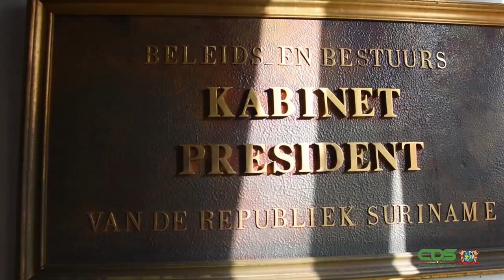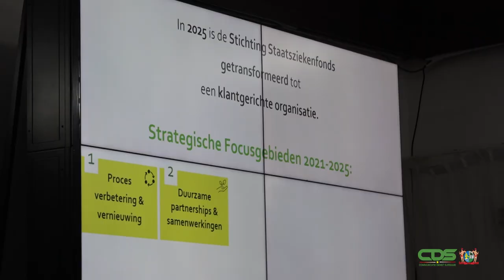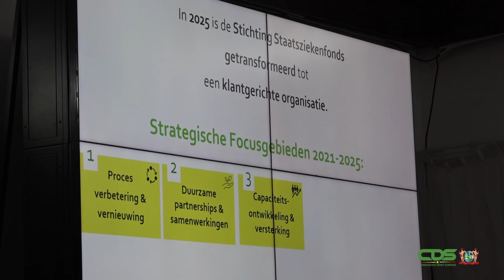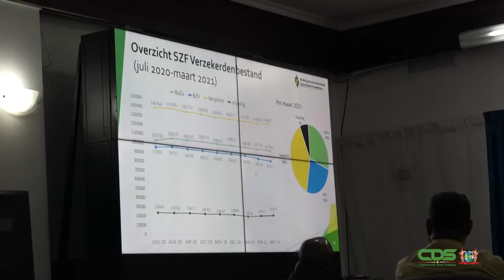SZF WERKT AAN DOOR PRESIDENT GEVRAAGDE VERBETERPUNTEN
Het Staatsziekenfonds heeft in de afgelopen periode gewerkt aan verbeterpunten die eerder door president Chandrikapersad Santokhi waren voorgesteld. De leiding van het SZF heeft vorige week een vervolgmeeting gehad met het staatshoofd. Aan hem is een presentatie gedaan van zaken waaraan gewerkt is. Zo zijn bepaalde contracten stopgezet, de betalingsachterstand met Armulov ingelopen en de BAZO en BZV-kaarten verlengd. Wij spraken SZF-directeur Amar Randjitsing.